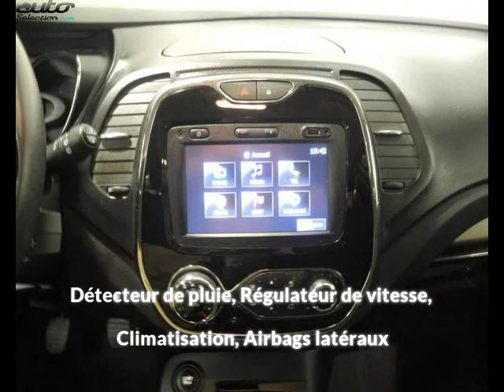Renault captur occasion visible à Auray présentée par Renault auray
Cette Renault captur occasion disponible à Auray dans le 56 est mise en vente par Renault auray - 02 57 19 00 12 - tous les détails sont